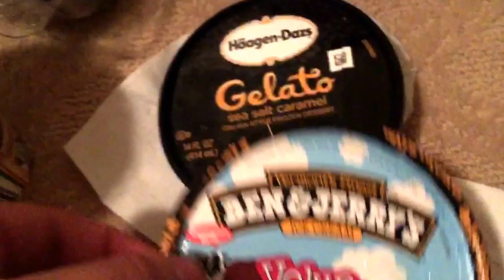Last binge/purge, and random bicep flex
Mpa @sugarchaispice